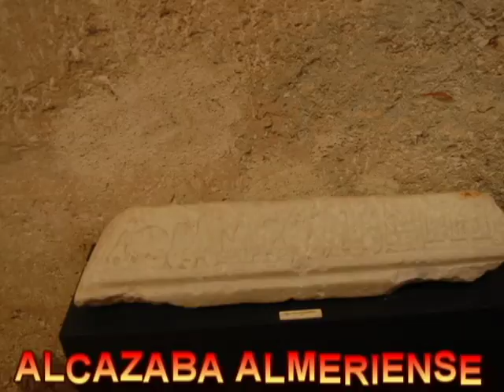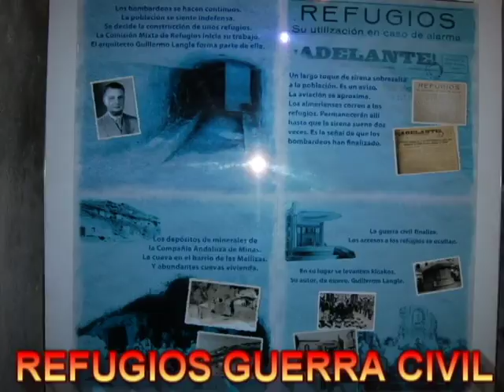ALMERIA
VIAJE ALMERIA 2017